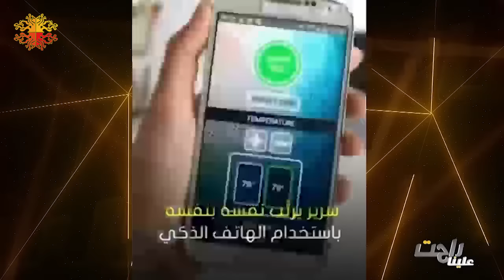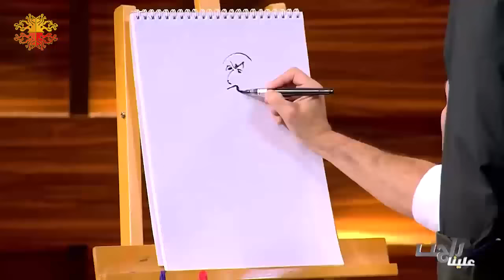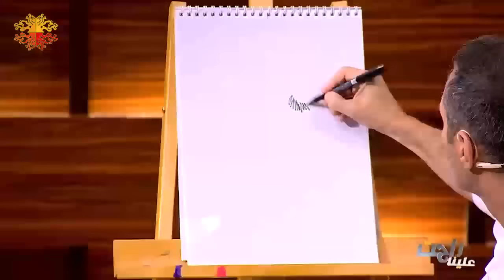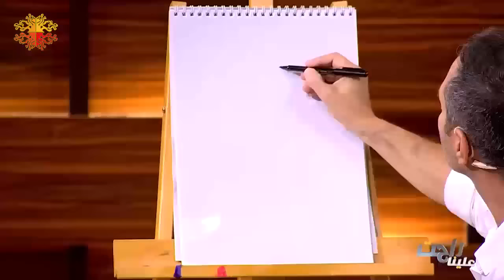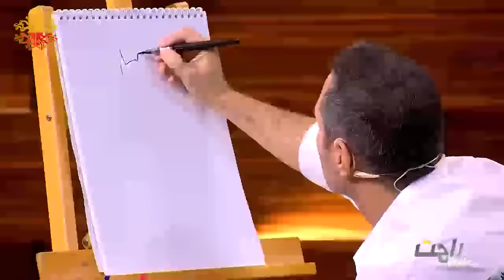طوني أبو جودة ضيف راحت علينا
طوني أبو جودة ضيف راحت علينا مع هشام حداد